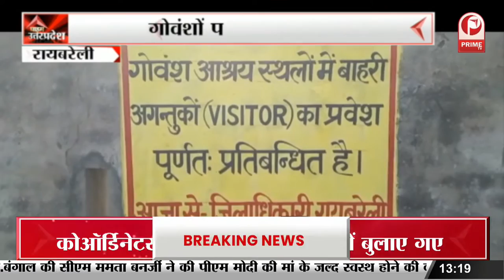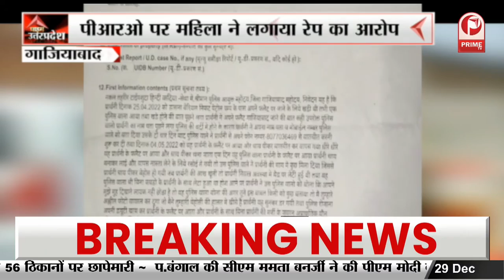Pratapgarh : Congress Sthapana Diwas पर विधायक और सांसद ने किया झंडा रोहण || Prime Tv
प्रतापगढ़ में कांग्रेस के स्थापना दिवस पर कांग्रेसी गढ़ कहे जाने वाले विधानसभा क्षेत्र रामपुर में खास जश्न का माहौल दिखा. तो वहीं संग्रामगढ़ मे क्षेत्रीय विधायक आराधना मिश्रा मोना ने पार्टी के झण्डे का ध्वजारोहण किया | राज्यसभा सदस्य प्रमोद तिवारी और विधायक मोना ने पार्टी के झण्डे को सलामी भी दी.